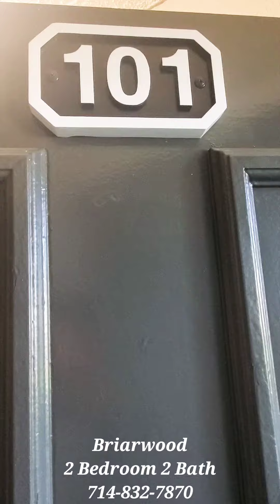1322 Walnut Ave Tustin CA 92780 - Remodeled 2 Bedroom 🎥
Looking for superb apartment living in Tustin, California? Come home to Briarwood Apartments. We are a well-maintained and lushly landscaped community in a convenient location. You can shop-till-you-drop at the many nearby shopping centers, enjoy cuisine from the local eateries, and have fun at nearby parks and entertainment hot spots. With easy access to the 5 and 55 freeways, let Briarwood Apartments be your gateway to fun and excitement in Southern California.

Our Location
1322 Walnut Ave

Office Hours:
Mon, Thu, Fri: 9:000 AM-6:00 PM
Tue, Wed, Sat: 9:00 AM-6:00 PM

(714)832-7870